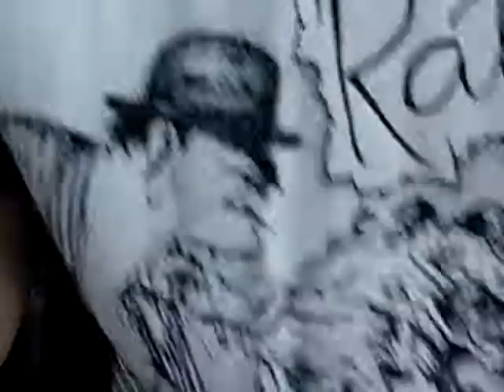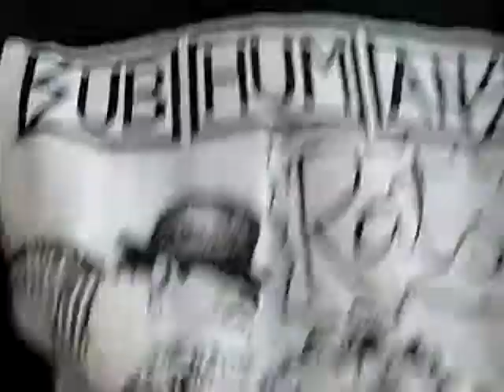Let's Play - Dress Up (outfit of the day part 60)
punk shirt. white pants =)